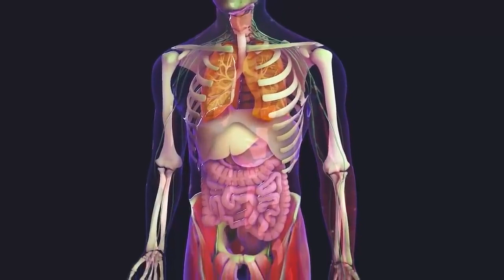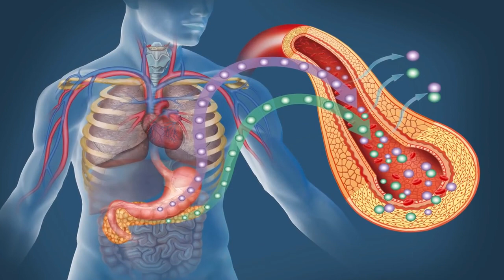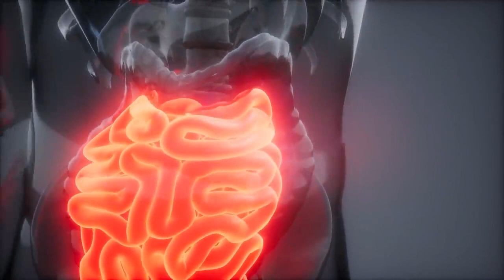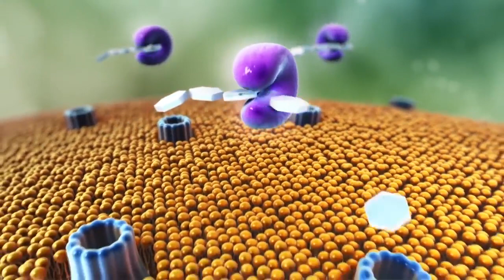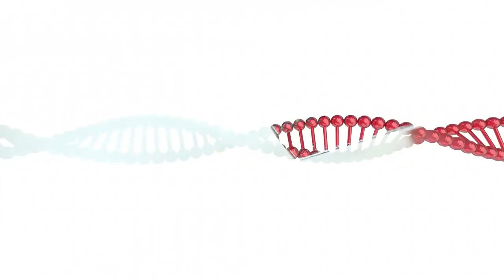सुबह ख़ाली पेट खाये सिर्फ 2 पत्तियाँ और शुगर रोग हो जायेगा जड़ से ख़त्म गारंटी के साथ 100% Working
सुबह ख़ाली पेट खाये सिर्फ 2 पत्तियाँ और शुगर रोग हो जायेगा जड़ से ख़त्म गारंटी के साथ 100% Working | Diabetes Treatment
Namaskar Doston Is Video me hum aapko diabetes rog ke ilaj ke bare me batayenge ki kese aap in pattiyon ka paryog karke apne is sugar rog ka ghar par ilaj kar sakte hai